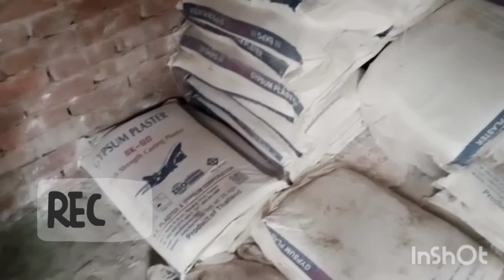Gypsum Powder Gypsum Decorations